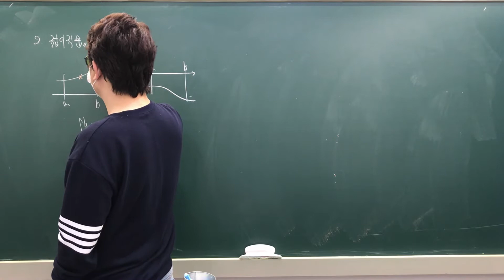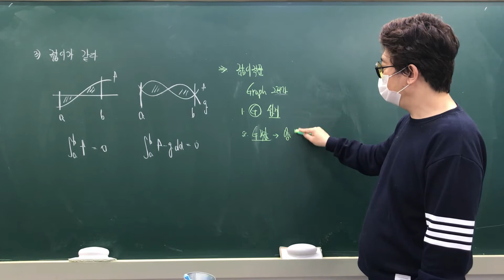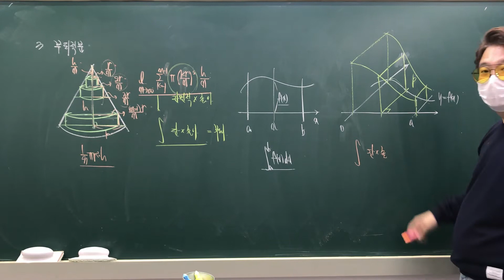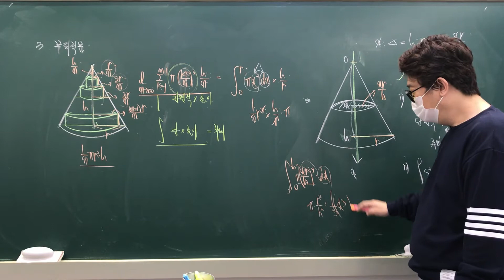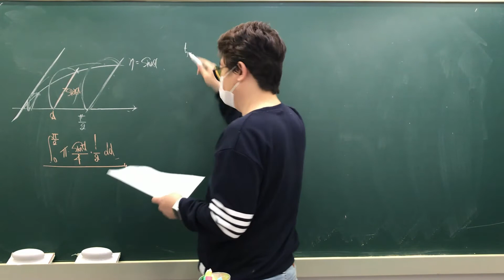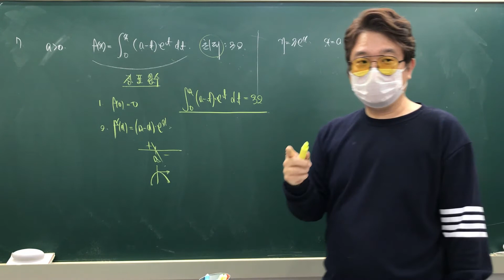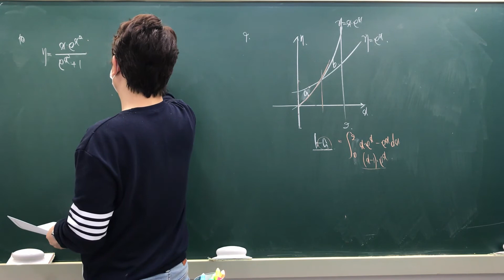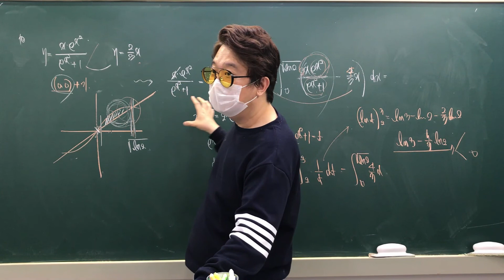[*수능 이론*미적분] 14. 정적분의 활용 2